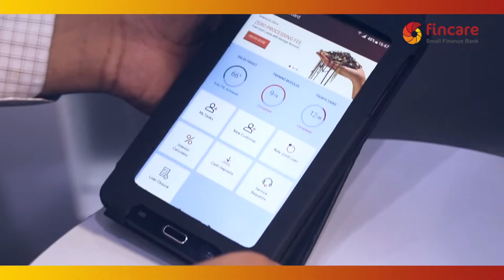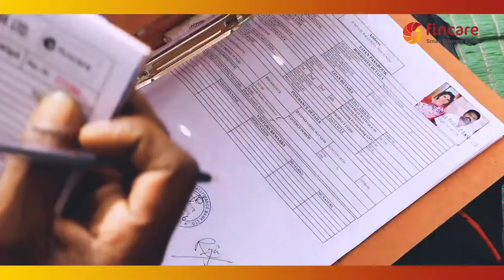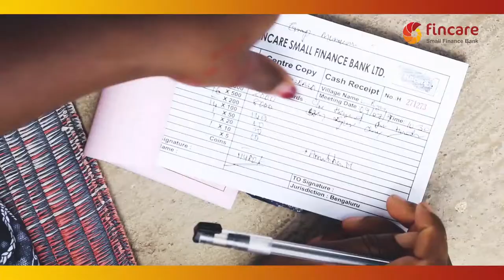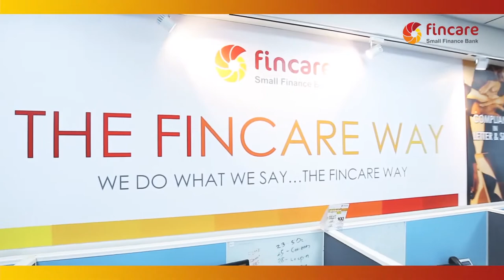Corporate Film - Fincare Small | Finance Bank | Corporate video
Project Name: Fincare Small Finance Bank
Video Type: Corporate Film
Video Style: Live Shoot with Animation
Producer & Director: Angelo Mathew
Animation Director: Vikas Tiwari